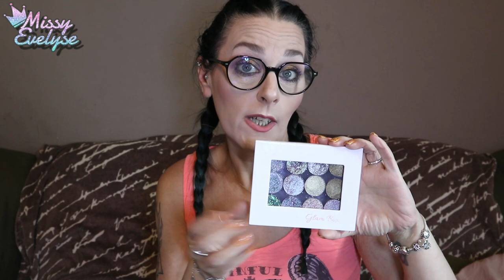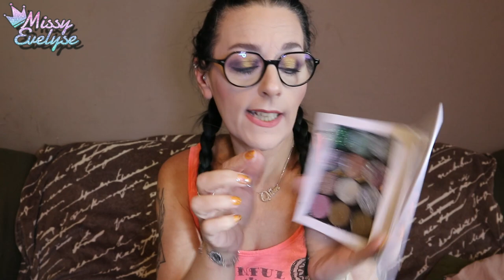Swatch GLAMSHOP | Turbo Glow - Multichrome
Voici les swatch de mes fards Glamshop, il y a des turbo glow et des multichrome principalement

📍Vidéos informatives:

° Lien affilés